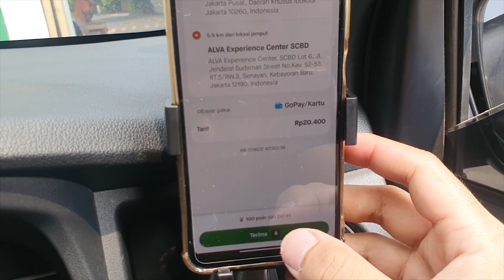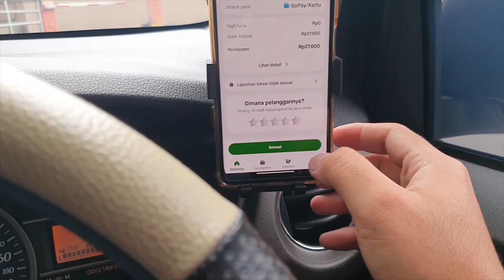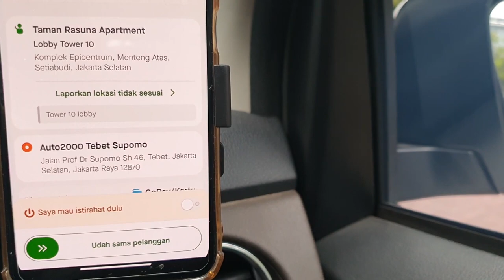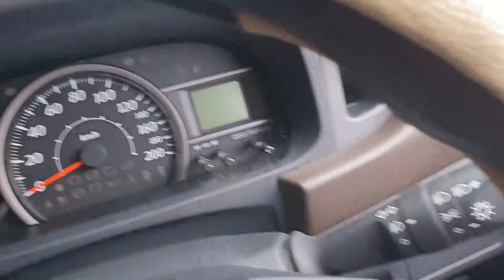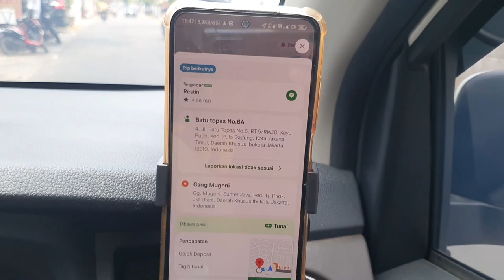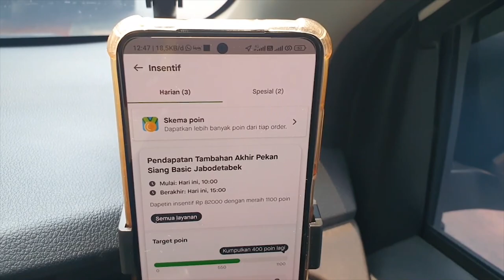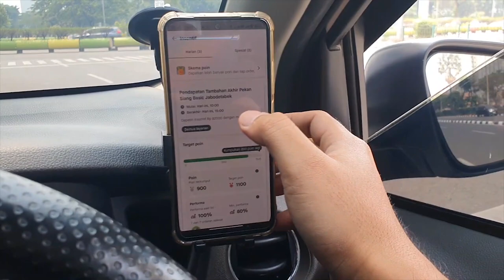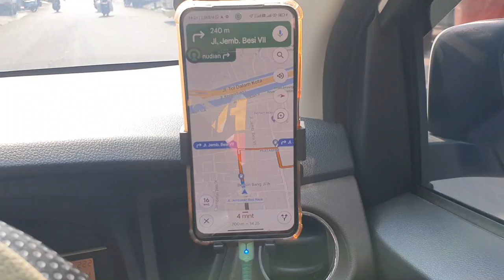PENGHASILAN TAXI ONLINE JAKARTA ‼️ BISA BUAT BELI 2 MOBIL ‼️ Part 1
Halo guys semuanya salam satu aspal, di video kali ini saya akan live on Bid di area Jakarta tepatnya pada akhir pekan kira-kira dapat berapa ya satu hari on Bid, ditambah lagi tutup poin dan bonus insentif dari go-jek Oke stay tune terus dan jangan lupa like dan subscribe..